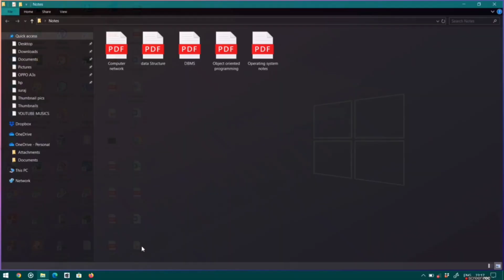Placement notes🔥 | Hand written notes | dsa | dbms | os | computer network | oop | Rishikesh Verma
Hii friends...
In this video, I am providing a notes to all of you

For notes, placement preparation and job notification join my telegram channel

I think this video is helpful to you :)

How to get placed in product based companies
placed in
placement motivation
college placement
notes for placement
dbms
cse
os
dsa
cn